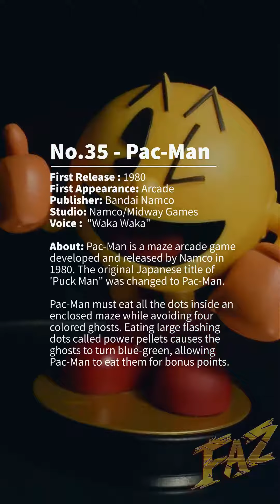Pac-Man - Super Smash Bros Ultimate Amiibo - Faz D Showcase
Welcome to  Amiibo Mondays if I have enough content about it. Will be posting here and discord while inbetween the Longer videos I might have. Will come back to this if i can upgrade my gear.

Gear:
Turnstyle
No.35 -Pac-Man - Super Smash Bros Ultimate
Desk Light